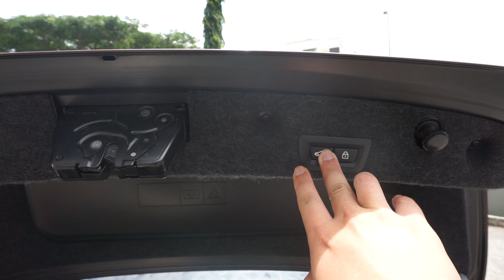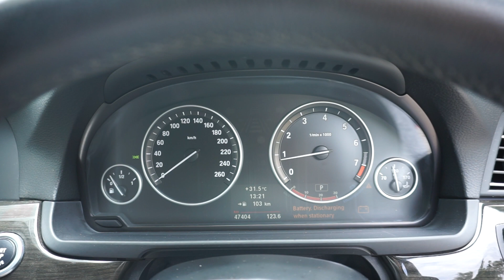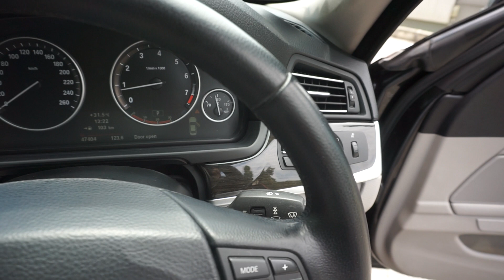BMW 523I 2.5 AT SFU6337H